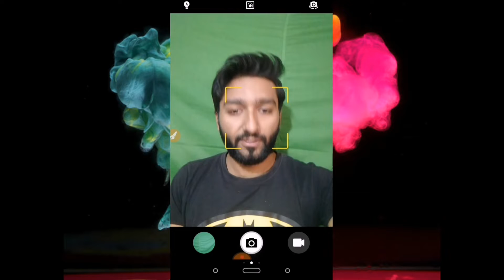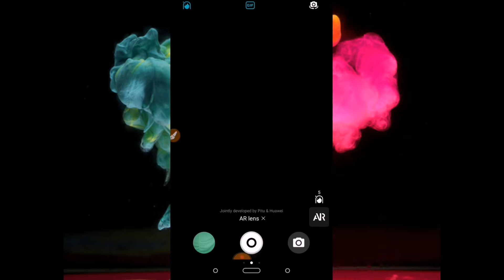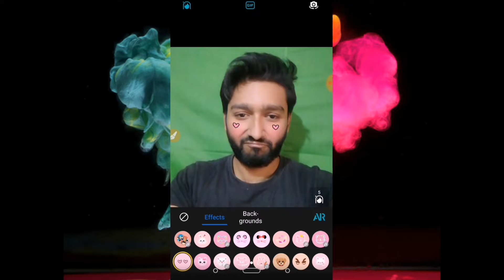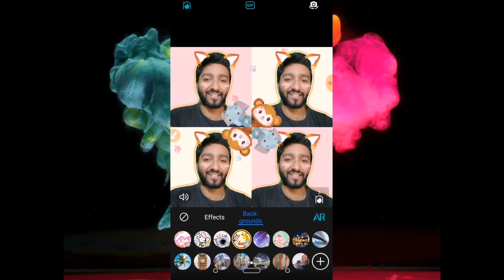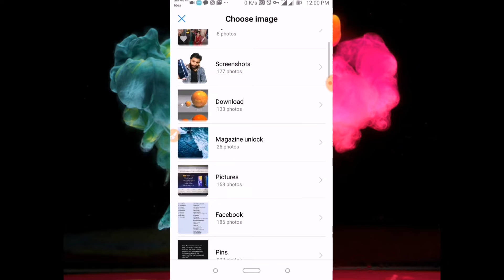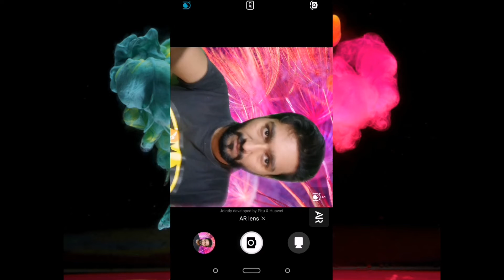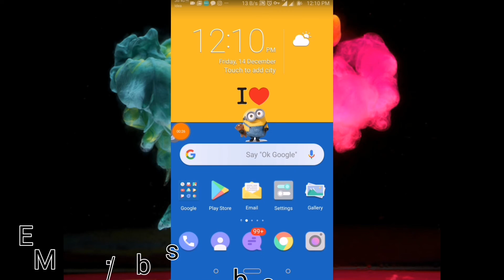Remove background of your photo without 3rd praty app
Ab apne khud ka sticker banaiye ya fir apke selfie ke pichhe ka background badaliye aur vo bhi bina kisi extra app ko install kiye bina..
Janane ke liye pura video dekhe...

I am little bit social too!

It means so much to me if you